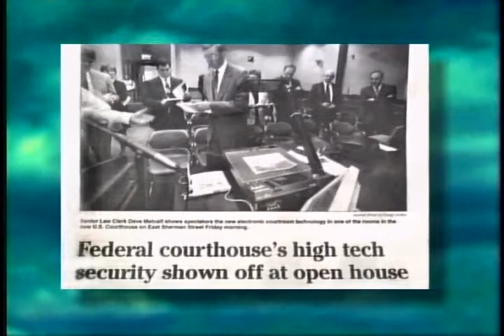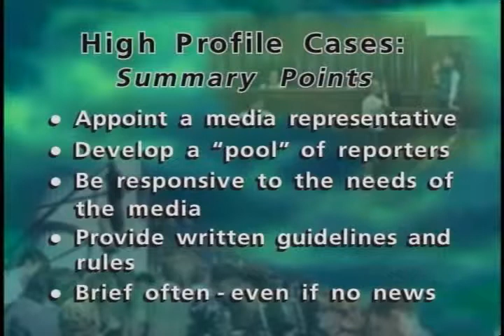The Role of the District Clerk of Court (Part 1)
Federal Judicial Center. Public Information & Outreach: The Role of the District Clerk of Court (Part 1). June 21, 2001. Cameron Burke; Daniel Lehmann; James Manspeaker; Richard Weare; Rebecca Fanning; Dick Wasko. This program, developed in cooperation with the Administrative Office of the U.S. Courts Office of Public Affairs, addresses issues district clerks of court confront as they manage the court's relationship with the media, the bar, and the community. Panels, comprised of court staff involved in public information activities, discuss media relations, community outreach, public education, and internal and external communications. This program also explains what courts are doing to promote and increase public understanding of the federal courts, what challenges the courts have encountered, effective practices of these courts, and where viewers might find additional resources.